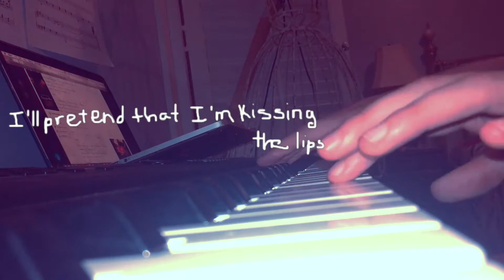All My Loving - The Beatles cover (VEDA 22)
Got this one in right before midnight